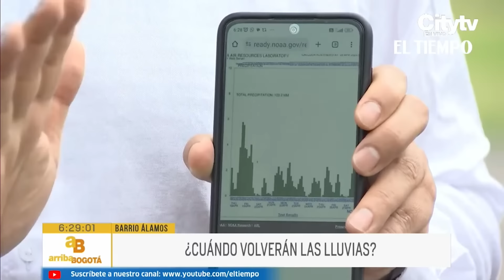Se registraron lluvias ligeras en Cundinamarca, en el embalse de Chuza | El Tiempo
En las últimas horas, cayó un aguacero en el embalse de Chuza y lloviznó en algunos sectores de Bogotá. En momentos, hablamos con un experto quien nos explica si está llegando el fin del fenómeno de El Niño para dar paso al de La Niña.